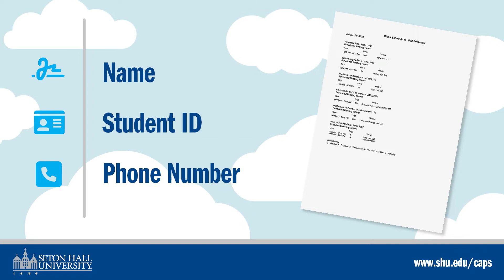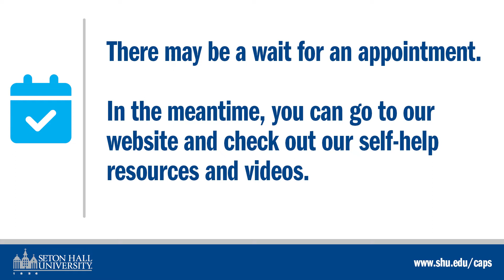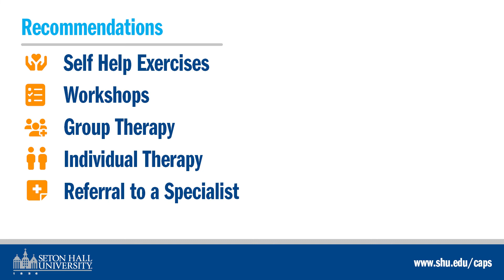How to Make An Appointment with CAPS